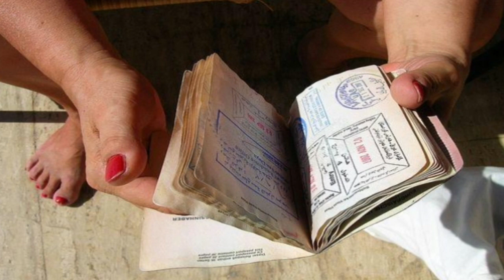saudi arabia news today | saudi tamil news | saudi expats | ksa | tnjobacademy